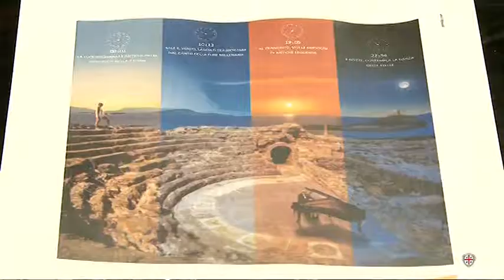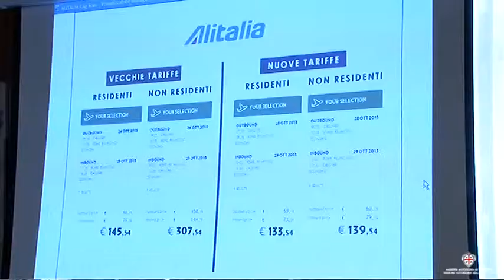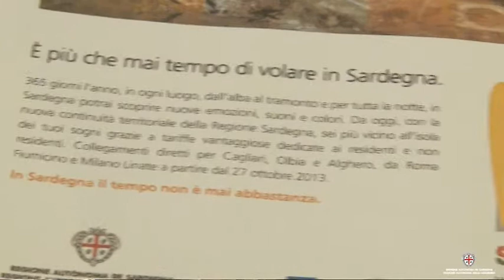Cappellacci e Crisponi: ecco la nuova continuità territoriale aerea della Sardegna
Il presidente della Regione, Ugo Cappellacci, e l'assessore del Turismo, Luigi Crisponi, hanno illustrato in conferenza stampa "la nuova Continuità aerea per la Sardegna".